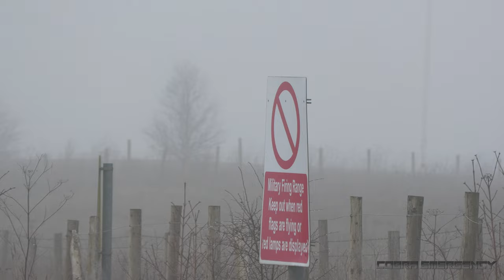Some British Army vehicles out and about 🇬🇧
Watch a Challenger 2 battle tank, a Panther patrol vehicle, along with various other trucks, fighting vehicles, helicopters and other machinery belonging to the British Army.

0:00 - Challenger 2 Main Battle Tank + Panther Protected Patrol Vehicle
2:22 - Wildcat Mk1
3:20 - MAN Logistics Support Vehicle
3:48 - Warrior Infantry Fighting Vehicle
4:33 - FV430 Armoured Personnel Carrier / Ambulance
5:11 - Land Rover Wolf Light Utility Vehicle + JCB 4CX Sitemaster Backhoe Loader
6:21 - Warrior Repair and Recovery Vehicle
7:00 - MAN Logistics Support Vehicle
7:27 - AH-64E Apache Attack Helicopter
8:09 - Outroduction

Ⓒ CobraEmergency